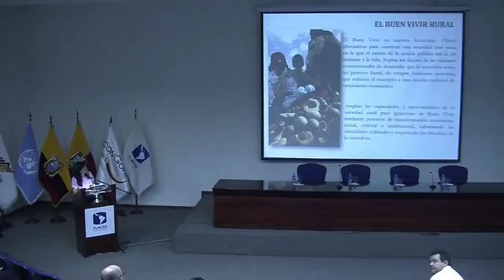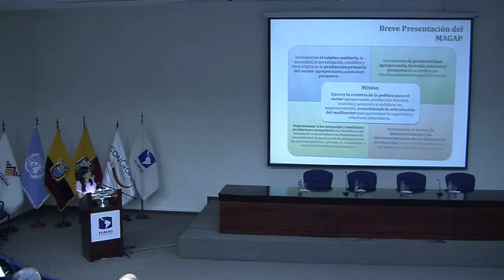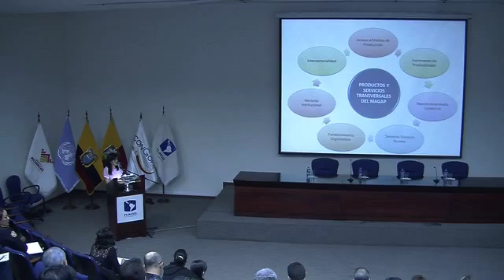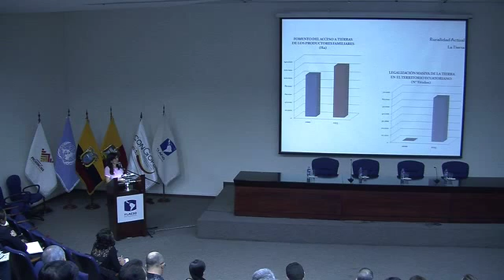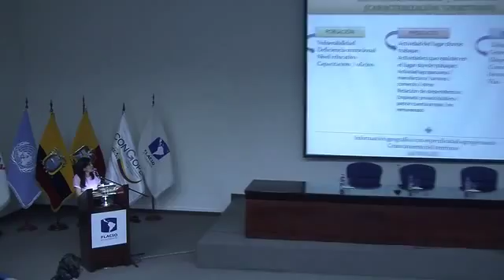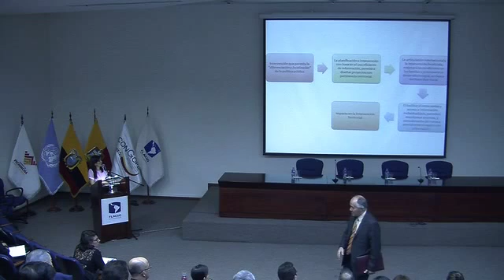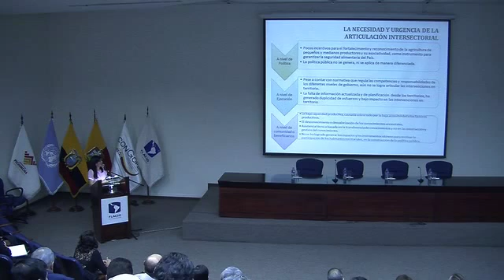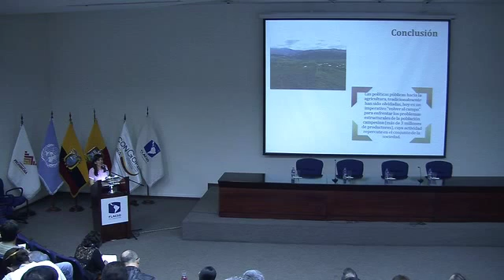I Foro Internacional "Una Reflexión Sobre Desarrollo Rural" Sesión 4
Tema: Buen Vivir rural
Ponencia de Paulina Cadena, Viceministra Subrogante de Desarrollo Rural MAGAP